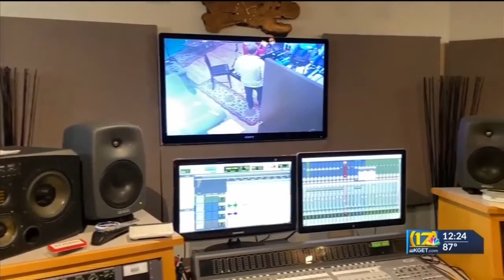'50s legend Pat Boone helps Bakersfield's Mayf Nutter celebrate W. Virginia honor